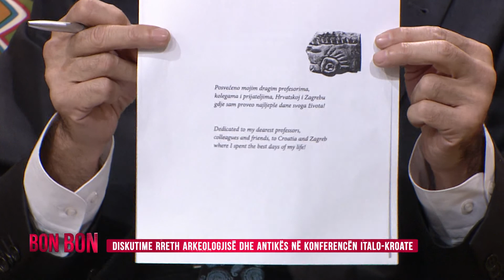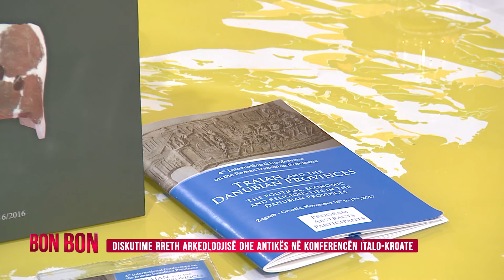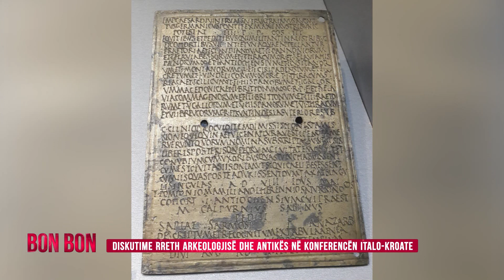DISKUTIME RRETH ARKEOLOGJISË DHE ANTIKËS NË KONFERENCËN ITALO KROATE 22.11.2017